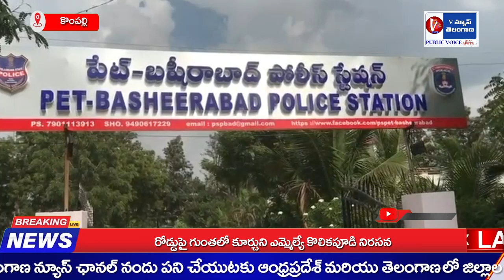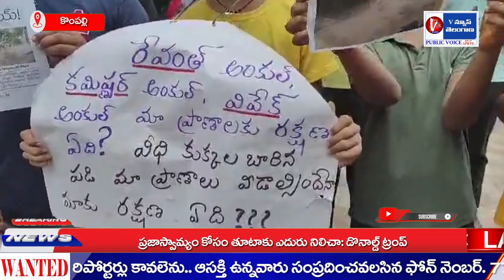కుక్కల బారి నుండి తమ ప్రాణాలు కాపాడండి..పోలీస్ స్టేషన్ మెట్లు ఎక్కిన చిన్నారులు|V News Telangana